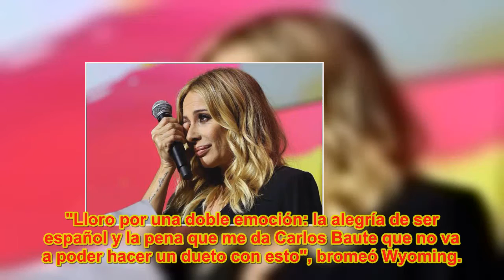Wyoming y Dani Mateo se mofan de Marta Sánchez, "la Beyoncé española"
El acto de Ciudadanos, calificado por el espacio de La Sexta comoun "acto de amor patriótico" contó con la participación de la "musa del españolismo", Marta Sánchez